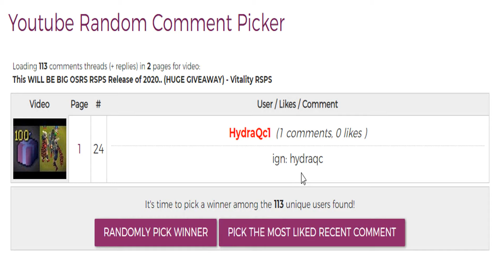ITS SO OP!! MAX STR PKING VS ADMIN OF Vitality RSPS (GIVEAWAY)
🌴PREVIOUS WINNER: Hydraqc

Sometimes I choose the first commenter to win so having post notifications on helps a lot!

Rags to Riches Road to 5Q 4Q 3Q 2Q 1Q JordanRSPS Sohan Sprad DidyScape ShieldsVids Dorfism Runescape Runescape Private Server RSPS OSRS Oldschool Runescape Rags to Riches ImaginePS PS Imagine Imagine PS New OSRS Server Big Huge Giveaway 25 buttholes Insane Massive 317 Come Chill Check Out 617 518 RSPS Runescape Custom EP 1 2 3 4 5 BeastPK,Beast PK, 667 RSPS wet wizard Dreamscape Dreamscape RSPS Dream Scape DS DSClient Dreamscape317 Indova Indova PS IndovaPS Indova RSPS soulplay osrs osrs pking old school runescape runescape swampletics dmm soulsplit rsps soulsplit 2019 ss today giveaway original soulsplit elkoy rsps soulsplit soulplay rsps rsps 2019 best rsps didyscape sohanrs sohan rsps sprad zachtx vihtic runescape private server drop party i spent pvm ironman osrs osrs pking hcim end elkoy runescape private server fewb runescape ironman imagineps insane luck giveaway rsps best rsps gambling rsps gambling osrs gambling rsps flower poker the original ikov rsps is back #1 best osrs private server 2019 spawnpk alora ikov is back ikov rsps ikov pking elkoy server best rsps custom rsps road to max ikov money making guide ikov money making ikov rsps money making ikov money making methods get rich quick best money making guide rsps ikov from scratch as a pure 1 defence pure pking nhing tribridding pk video editing rsps pking zulrah wilderness keys #7 high risk pking anti rushing raids guide qbd guide ikov rsps pking ikov rsps wet wizard from scratch as a pure episode 9 ep 8 wilderness key guide bounty hunter tier 10 mystery box opening ikov rsps pk video ikov rsps staking mage arena 2 guide osrs pking, runewild rsps, money making guide, risk fighting, korasi, torva, pk video, 2020. oldschool runescape pking, pk, rich, road to